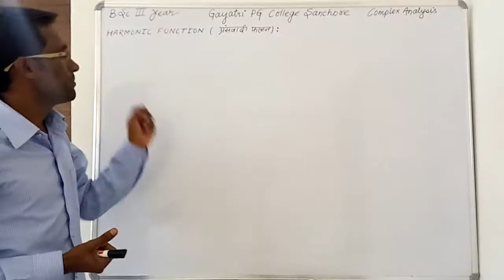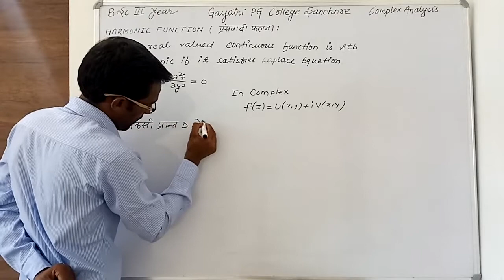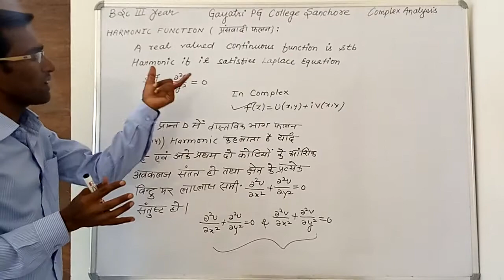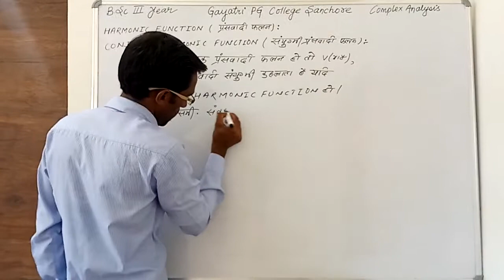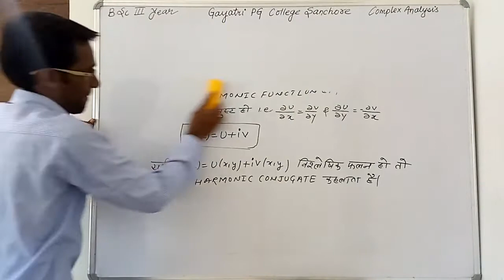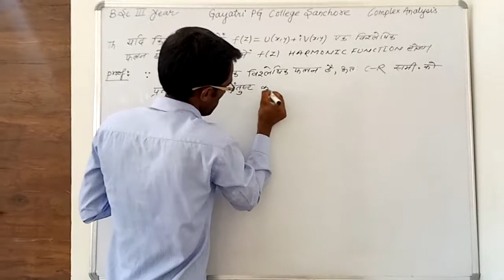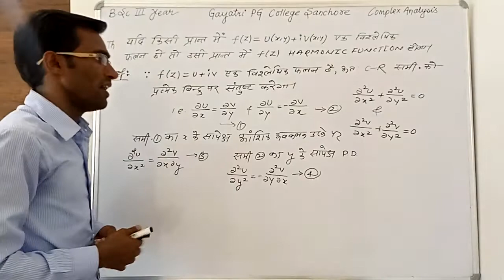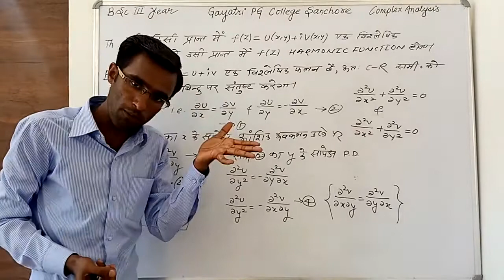B.sc final year maths "harmonic & conjugate harmonic function"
Complex analysis by kalu suthar